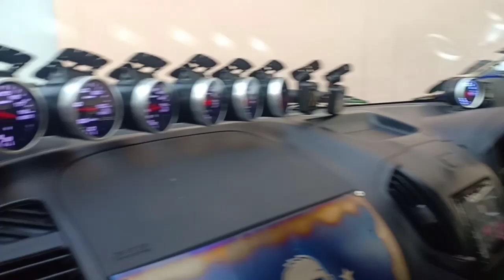พามาดูออนิวดีแม็ก 1.9 สีเขียวโบ 3000 บูส 50 ปอน (มีพาไปแซดมิดไมล์)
คลิปหน้าพาไปทำอะไรรอชมคับ
Fb. Jirasak Piapinuaong